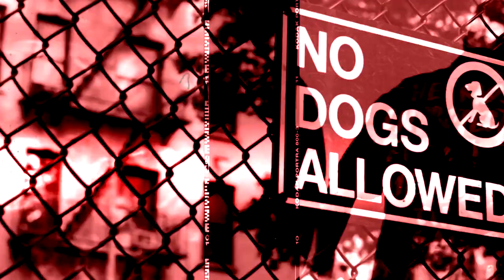DMX - To The Bone (Challenge)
UBMurdaTv - To The Bone Challenge